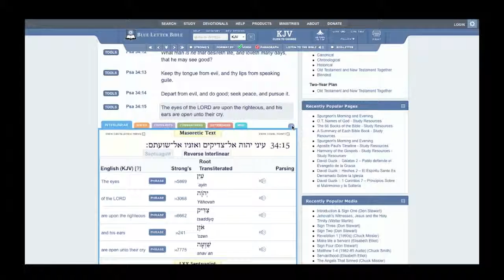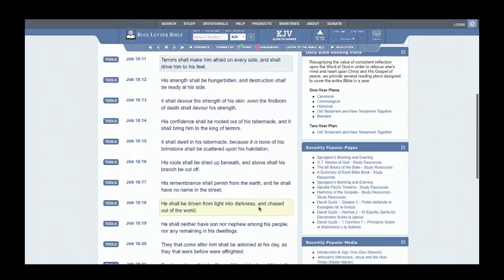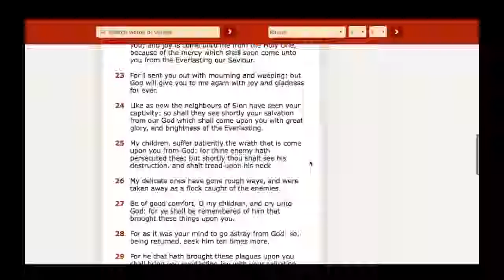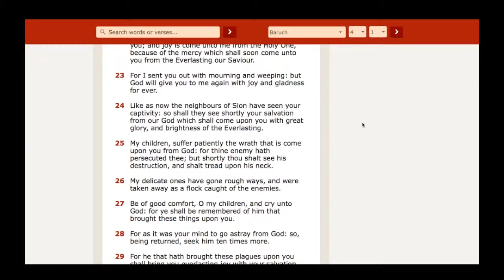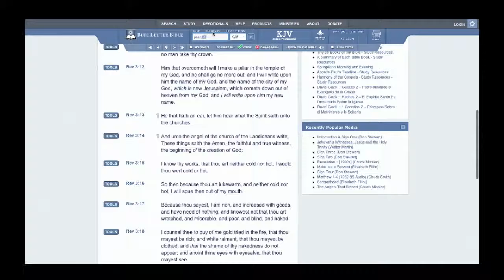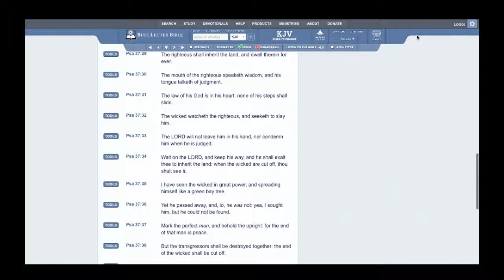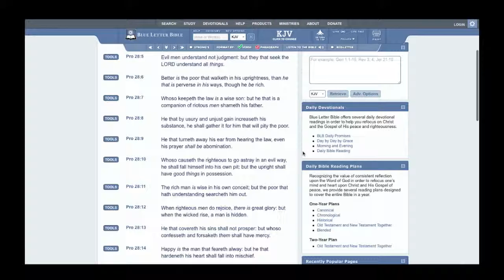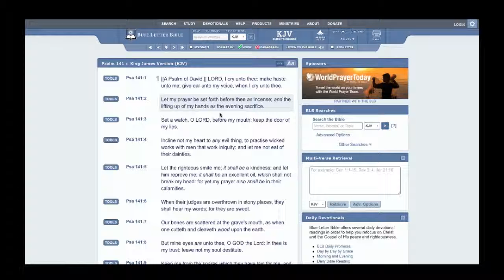OUR PRAYERS ARE BEING HEARD AND RECOMPENSE IS COMING PT. 2